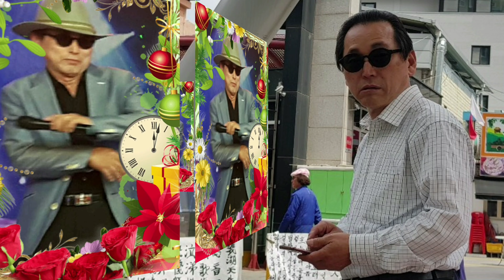♡무마이크로♡너무나~노래에^미쳤어♡임봉/영원한 사랑(원곡:하승희)♡